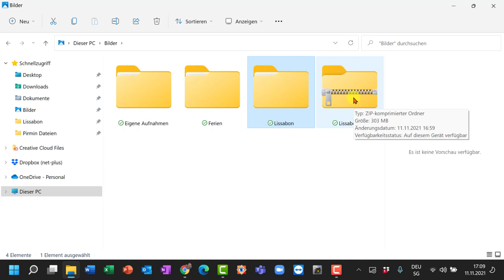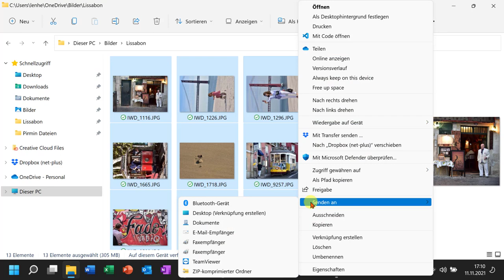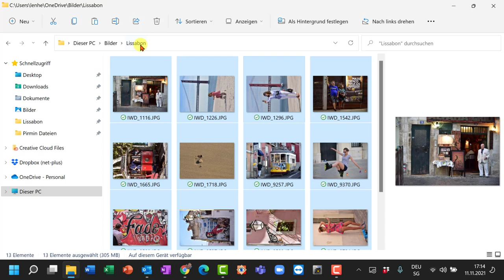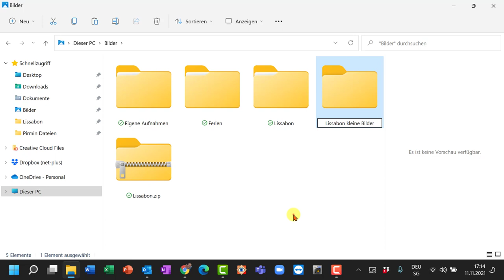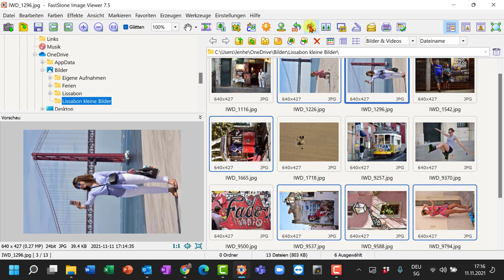WE Bilder verkleinern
Windows Explorer (Dateimanager von Windwos) Dateigrösse von Bildern verkleinern. Oder viele verkleinerte Bilder mailen.